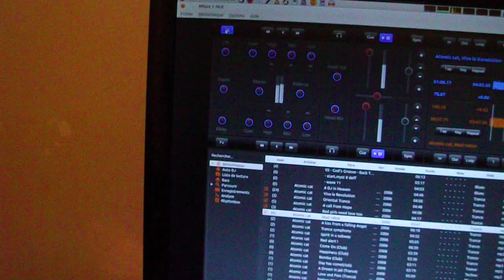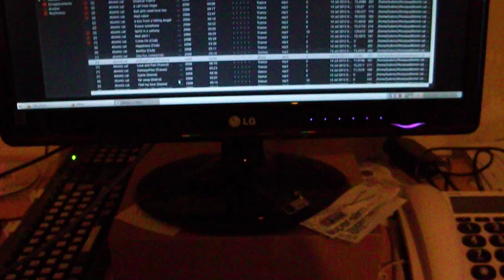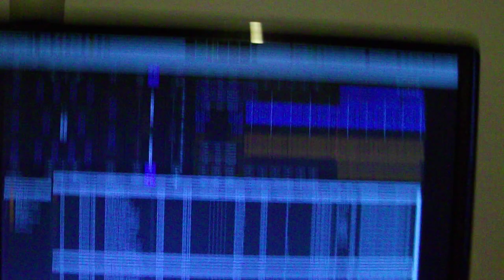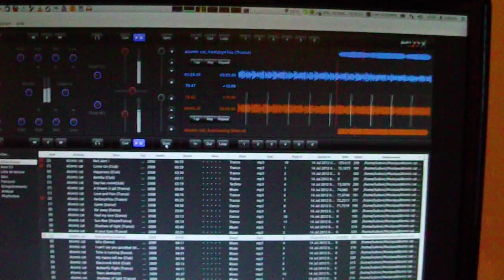DJ2GO avec Mixxx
Contrôleur NUMARK DJ2GO avec le logiciel gratuit Mixxx 1.10.0 sous Ubuntu 12.04.
À noter que la fonction de scratch est assignée aux touches SYNC (option du logiciel Mixxx), puis le scratch se fait avec la molette de calage.